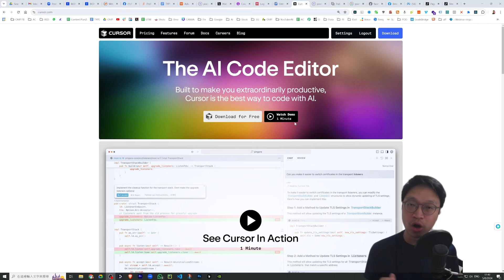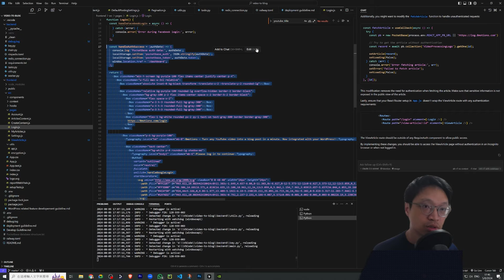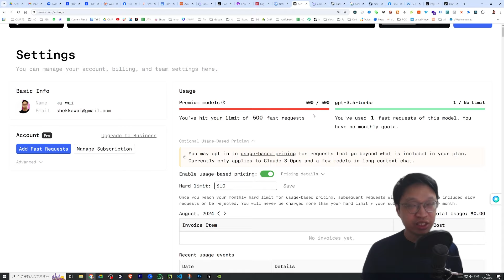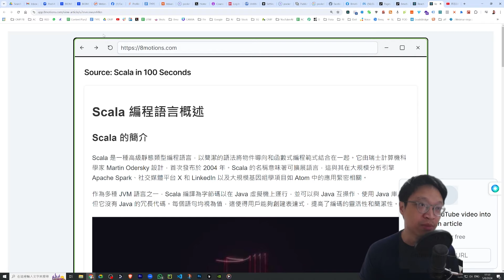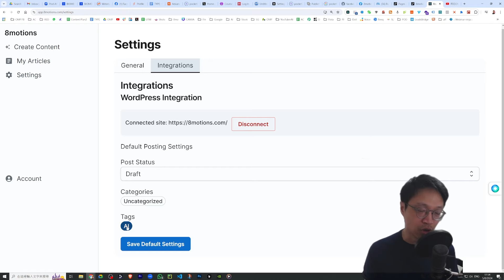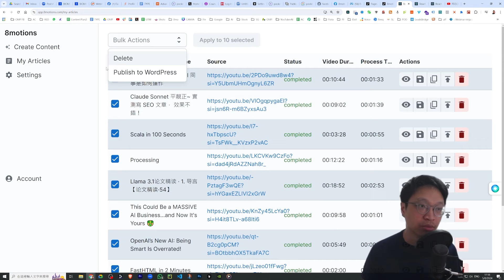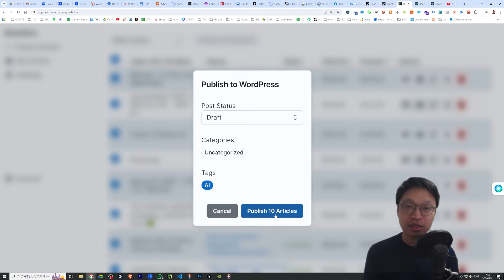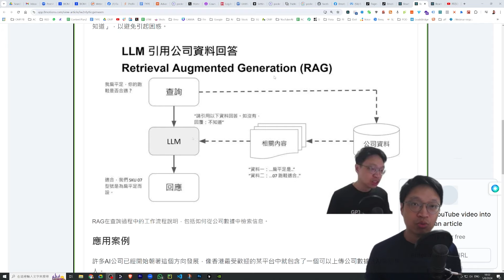我不懂 Coding，用12日開發了具有 Frontend、Backend、Database 的軟件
我從一個只懂基本程式概念的人,變成了能開發複雜全端應用的初階開發者。這一切都是因為 Cursor。

我用12日開發了這個工具。它能把YouTube影片快速轉成文章,甚至直接發布到WordPress。現在回看感覺很神奇！掌握AI技術後能做的事情遠超想像。

歡迎聯絡：
- 如你公司需要內部培訓
- 或你是中小企，可自行組班(最少5人)提供為期三個月的 Zoom 小組教學

◾今次 AI 生成字幕使用了書面語。YouTuber 的 AI 工具：
◾Pabbly 自動化工具 (Zapier 同類軟件)，一次購買永久使用：

☑ 看完影片！
☐ 讚好了？
☐ 訂閱了？

我的著作《營銷為王》
誠品、商務、三聯等各大香港書店有售 (請先致電查詢有否存書)。